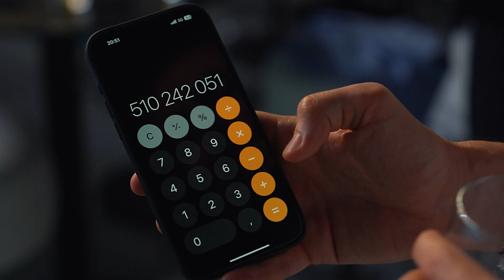40th Anniversary in Cyprus with Sophie Ellis-Bextor